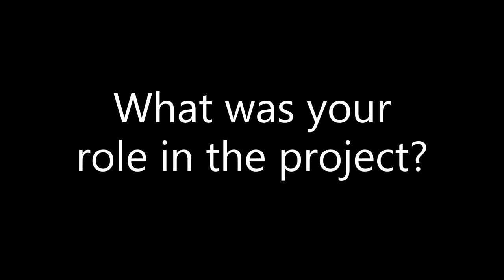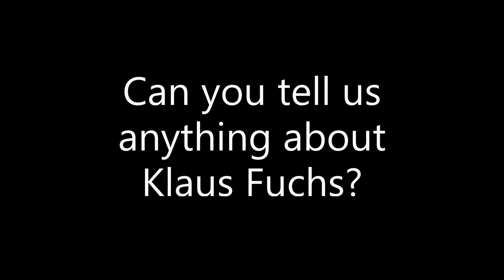Hans Bethe Interview